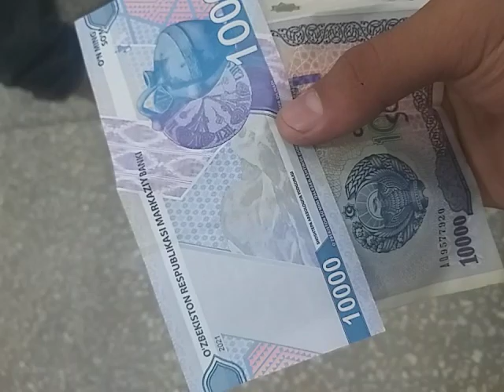ЯНГИ ПУЛ ОГОХ БЎЛИНГ АЛДАНИБ ҚОЛМАНГ